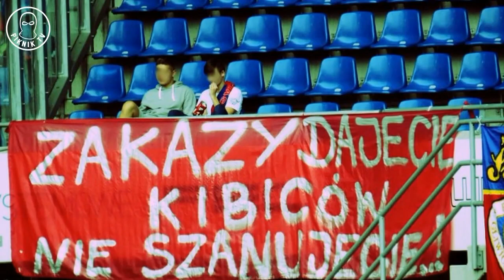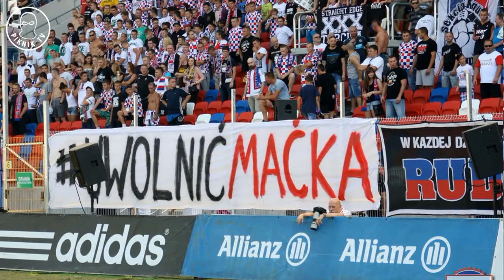KIBOLSKIE RELACJE | 7. kolejka ekstraklasy (2015-2016) | PiknikTV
0:44 PODBESKIDZIE - LECHIA
0:58 WISŁA - ŚLĄSK
1:37 PIAST - GÓRNIK
2:03 ZAGŁĘBIE - RUCH
3:33 KORONA - POGOŃ
3:53 TERMALICA - LECH
4:36 GÓRNIK - CRACOVIA
5:15 JAGIELLONIA - LEGIA

stadionowioprawcy.pl
12zawodnik.pl